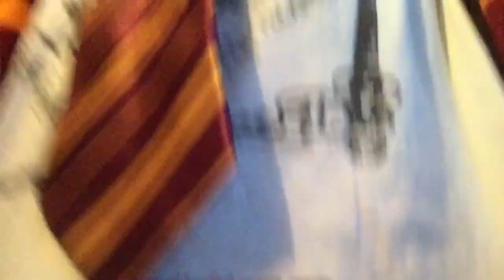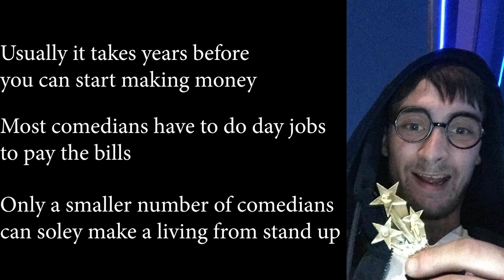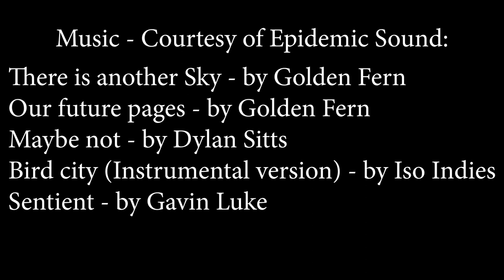Gary Walsh: Get me up there!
Short Documentary about Drug Dealer turned Comedian Gary Walsh trying to navigate his career in the London Comedy Scene.

There is another sky - by Golden Fern
Our future pages -  - by Golden Fern
Maybe not - by Dylan Sitts
Bird City (instrumental version) - by Iso Indies
Sentient - by Gavin Luke